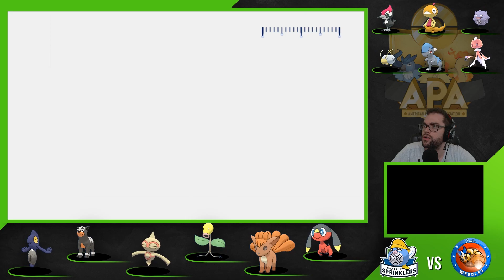SET UP AND SHUT DOWN! Seattle Sprinkers vs. Boston Weedles! APA S4 W3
Become Obsessed!

Gamer Gear!